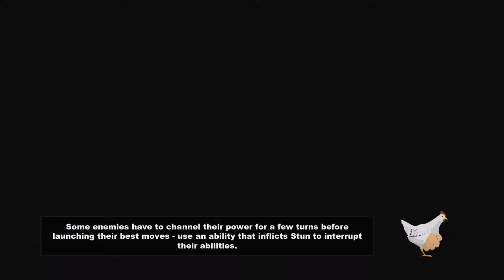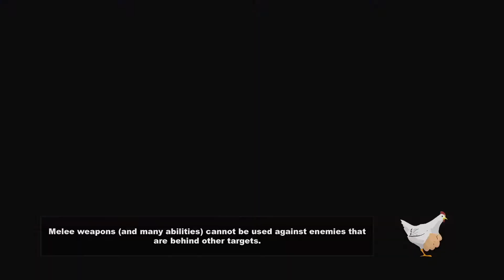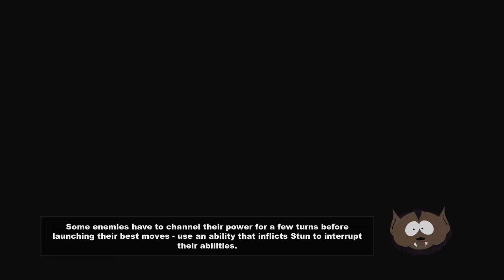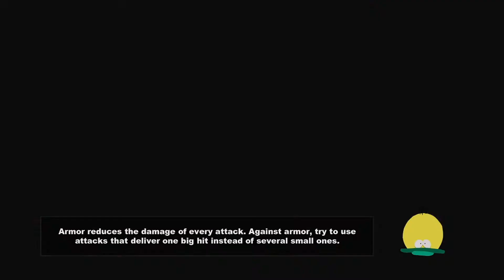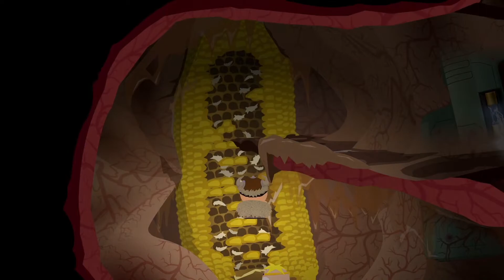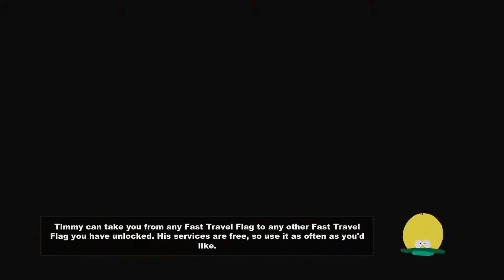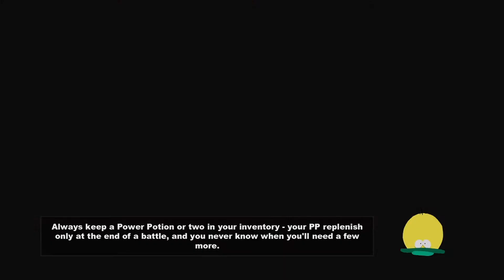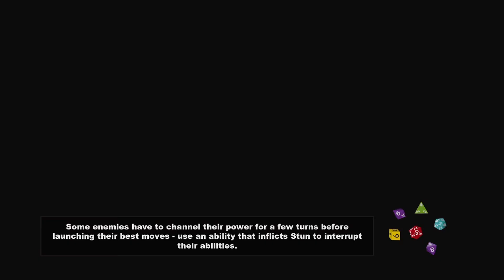Part 9(final) of South Park: The Stick of Truth (PC) hardcore difficulty playthrough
Part 9(final) of my first time playthrough of the game South Park: The Stick of Truth hardcore difficulty on the PC.